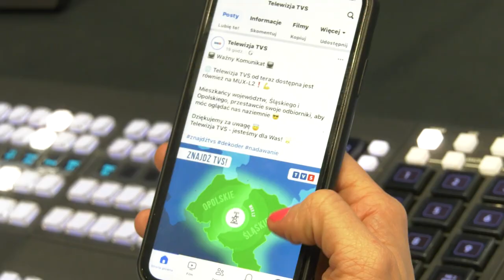TVS powiększa zasięg nadawania 01.03.2024